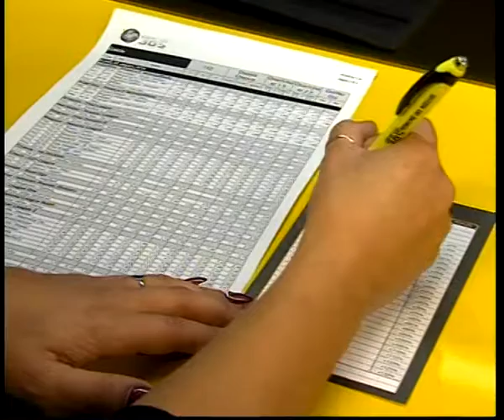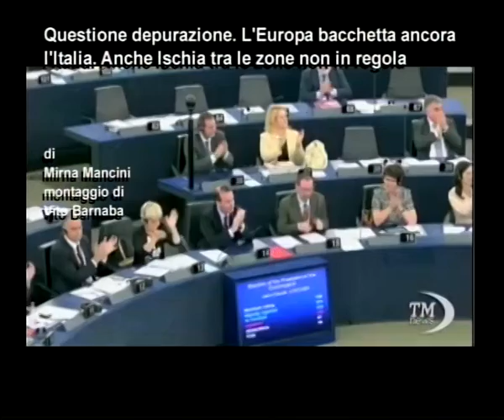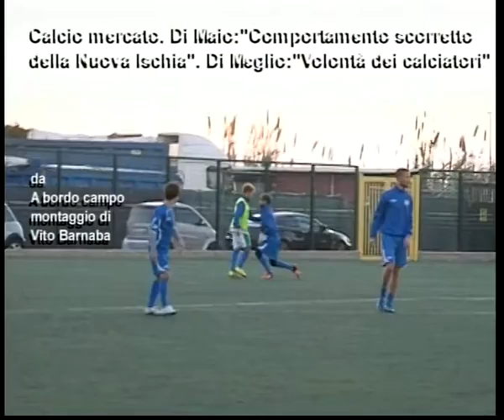TiGi sera 13 dicembre 2016